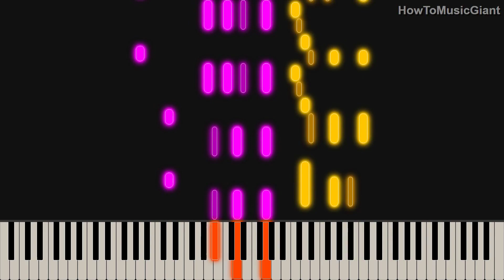Ballade No.1, Op.23 from Frederic Chopin HARD Piano Tutorial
In this piano cover tutorial, the topic is the song "Ballade No.1, Op.23" by Frederic Chopin.
This song is of Hard Diffculty.

If you´re looking to learn how to play this song, or just want to listen to it for some inspiration, then check out this piano cover tutorial! we´ll be playing the song along with a video tutorial so that you can learn how to play it yourself. After watching this video, you´ll be able to play this song on the piano like a pro!

Our channel is about mostly about Piano Music. We cover lots of cool stuff such as soundtrack, piano cover and piano tutorial

SOURCE
Artist: Frederic Chopin
Song: Ballade No.1, Op.23
Composer: Frederic Chopin
Score: mooing

AUDIO USAGE
You can use our audio in your videos as long as you link to the original video and our channel